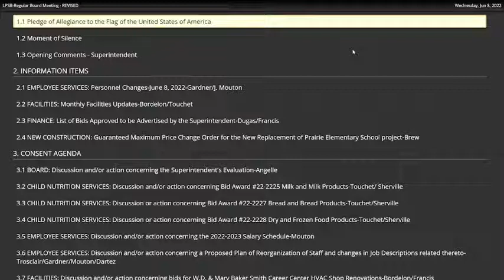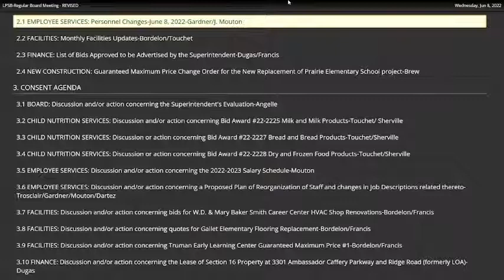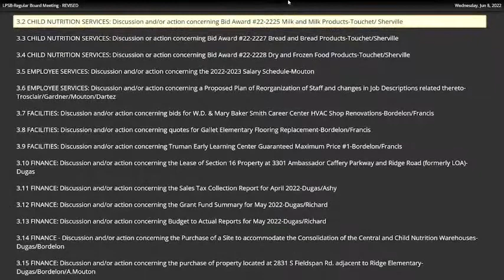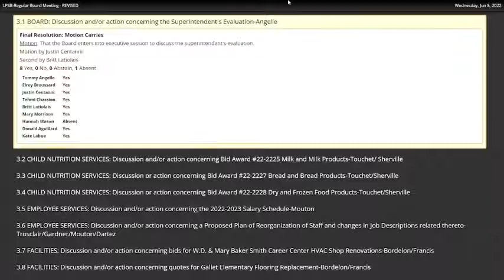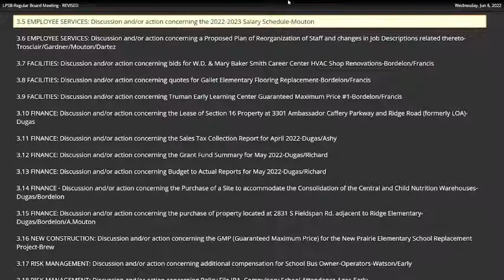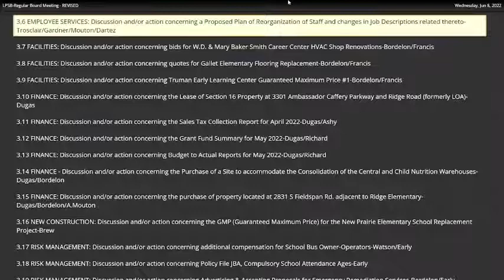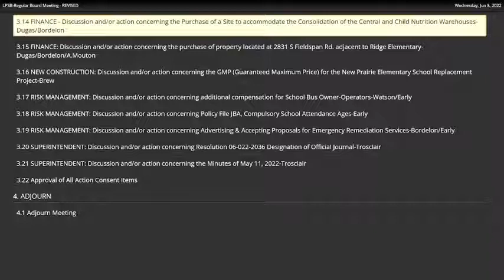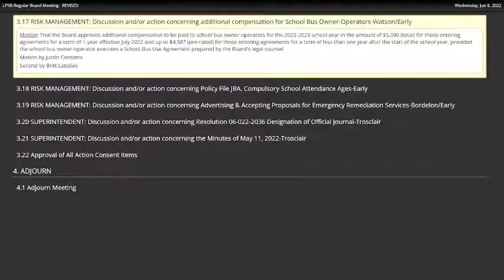Lafayette Parish School Board Meeting of June 8, 2022.